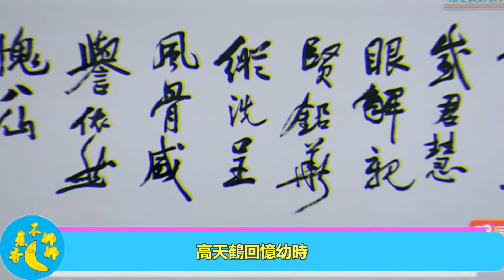What？《天天向上》王壹博徒手撕生雞？無助小白做手撕雞也太難了！狀況百出笑死人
What王壹博徒手撕生雞？無助小白做手撕雞也太難了！狀況百出笑死人